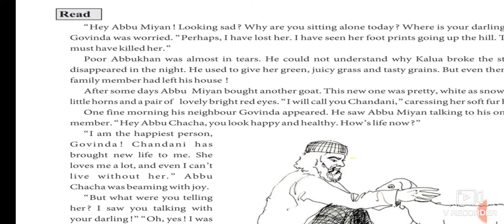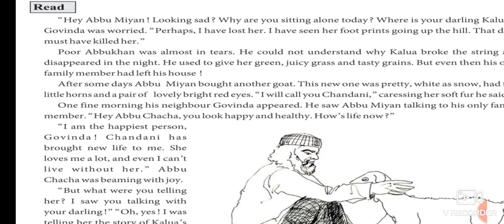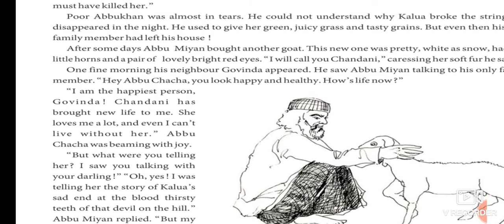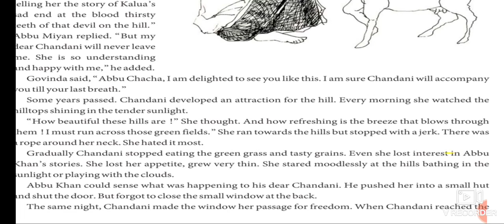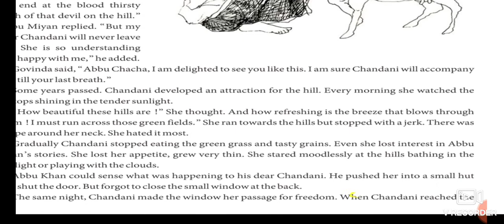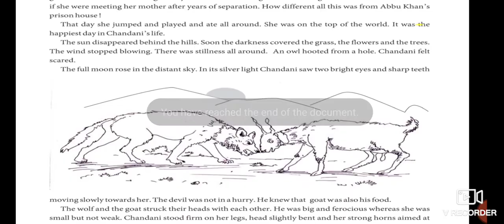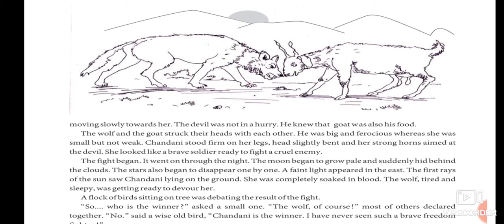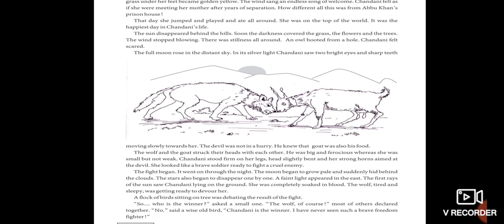English Std-9 Unit-4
Nirav sir